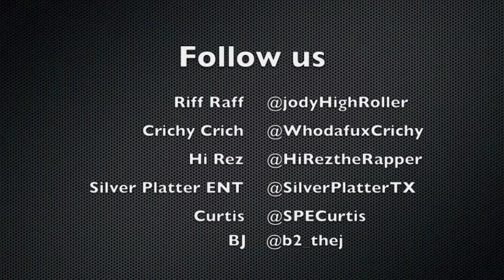Riff Raff - Aggieland - Neon Icon Tour 2014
Riff Raff Neon Icon Tour Texas 2014

Where: Schotzis Northgate College Station, TX
When: Oct 10, 2014
What : Get Crunk, its Fucking Riff Raff
also featuring: Crichy Crich, Hi Rez